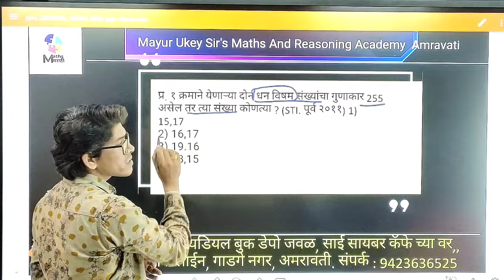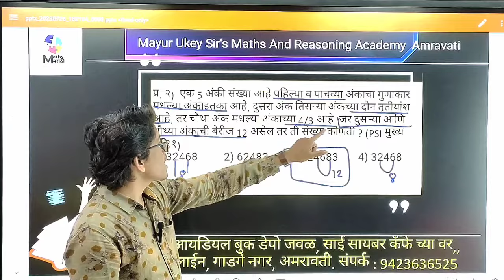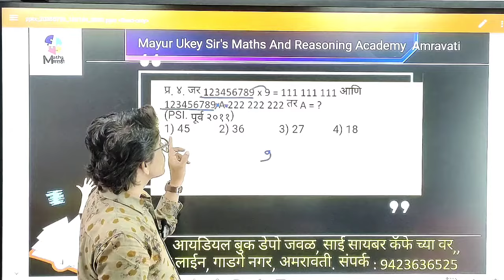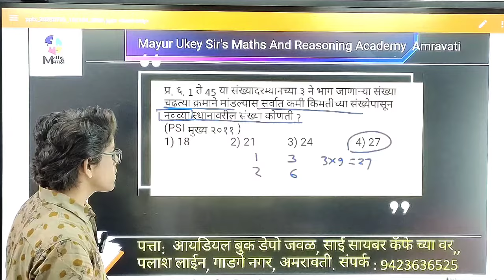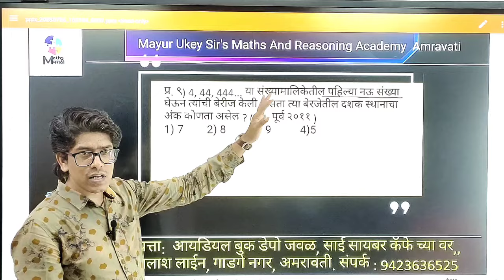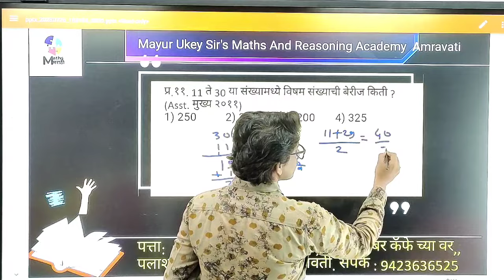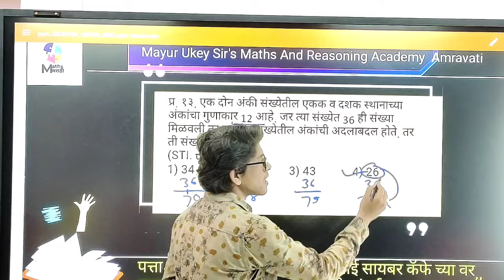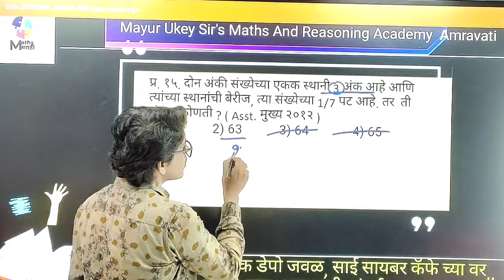MPSC परीक्षेमध्ये 2011ते 2022 पर्यंत विचारलेले प्रश्न अंकगणित_बुद्धिमत्तासंख्याज्ञान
अंकगणित व बुद्धिमत्ता : MPSC paper solution अंकगणित_व_बुद्धिमत्ता 2011ते 2022 संख्या_पद्धतिmpsc previous year question paper with solution | अंकगणित व बुध्दीमत्ता |2011ते 2022